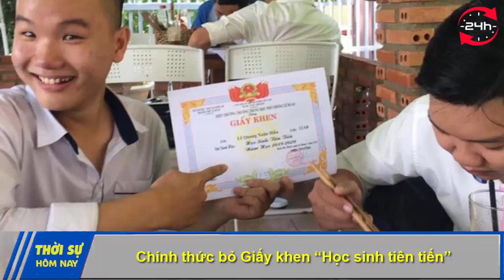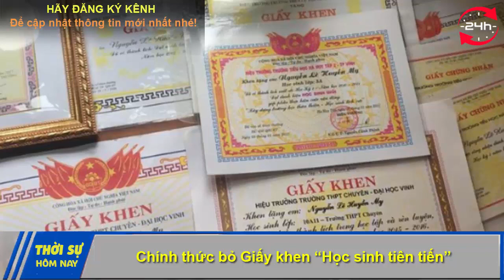THỜI SỰ 27/8: TIN CỰC VUI Tìm Ra Mô Hình Chống Covid-19 Siêu Hiệu Quả Giảm Nhiều Gánh Nặng Cho Y Tế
Kênh tin tức thời sự 24h hôm nay chuyên cung cấp những tin tức mới nhất, hấp dấn nhất trong ngày.  Với mục tiêu giúp quý khán giả có được những video hay, thông tin bổ ích mỗi ngày, chúng tôi hy vọng nhận được sự ủng hộ từ quý khán thính giả trong các video của chương trình. Kênh tin tức hấp dẫn nhất về chính trị, xã hội và pháp luật...